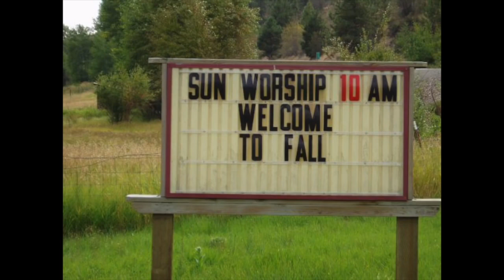Terra Piatta: la Verità, su Galileo e la Chiesa (Sub-Multilingual) [by, StinkyCASH]